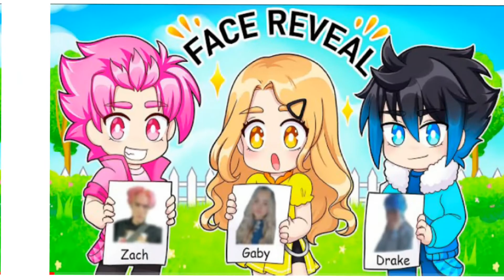when i was a kid i use to think you were cool//ZacharyZaxor//•minty_club•